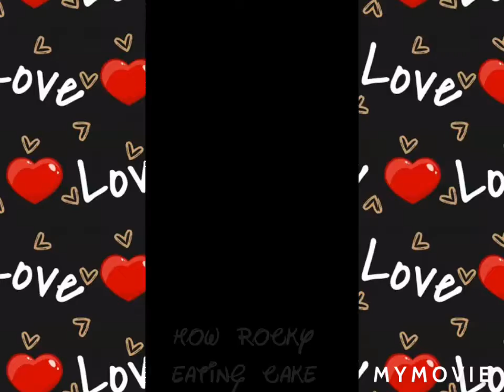My rocky rockstar eating it's birthday cake so innocently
Guys it was it's birthday 🍰 rocky like cake and enjoying it